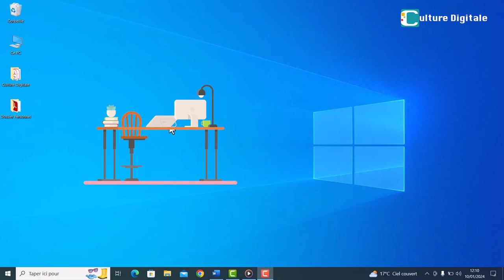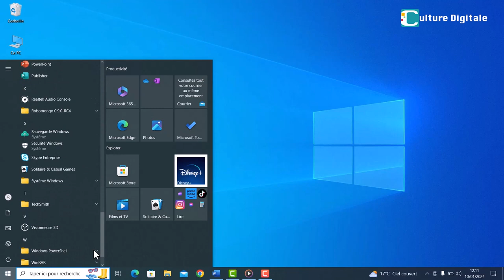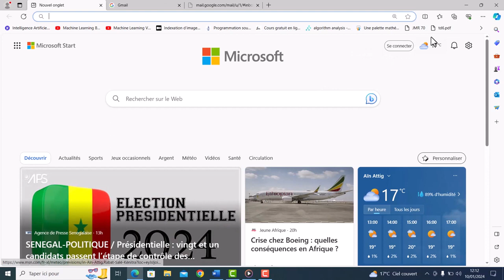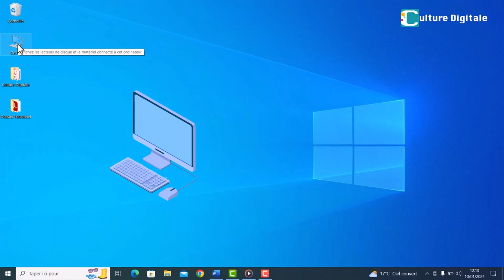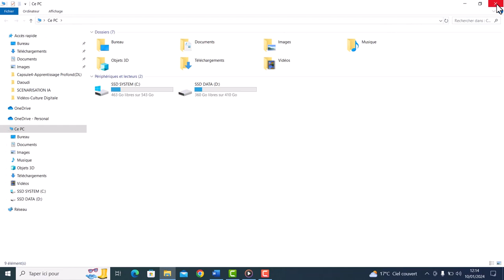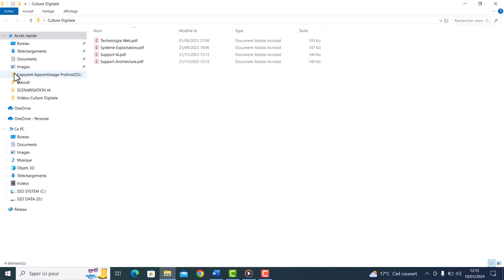2 4 Découverte de l’Interface Windows